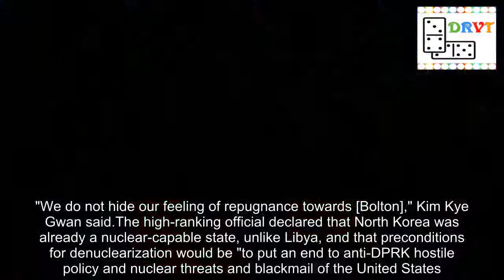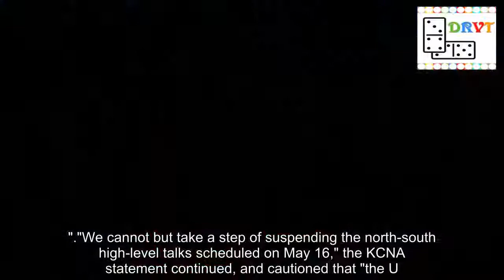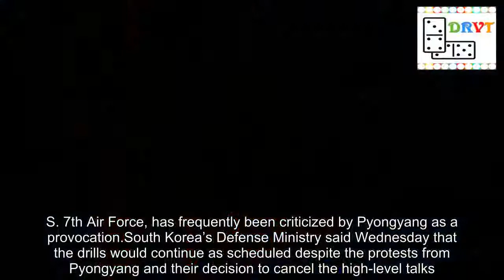North Korea warns it may cancel Trump summit over giving up nukes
SEOUL — A senior North Korean official warned Wednesday that Pyongyang may cancel its summit meeting between Kim Jong Un and President Trump scheduled for June 12 in Singapore, if it is going to be pushed into giving up its nuclear arsenal.If the Trump administration pressures Pyongyang to unilaterally abandon its nuclear weapons, North Korea would have to reconsider the summit, vice foreign minister Kim Kye Gwan said in a statement carried by the official KCNA news agency."If the U.S. is trying to drive us into a corner to force our unilateral nuclear abandonment we will no longer be interested in such dialogue and cannot but reconsider our proceeding to the DPRK-U.S. summit," he said (The Democratic People’s Republic of Korea is the formal name of North Korea).Kim Kye Gwan accused the White House and State Department of attempting to turn North Korea into another Libya with its insistence on "abandoning nuclear weapons first, compensating afterwards.".He called the approach "an awfully sinister move to impose on our dignified state the destiny of Libya or Iraq which had been collapsed due to yielding the whole of their country to big powers," and singled out Trump's hawkish national security adviser John Bolton for criticism."We do not hide our feeling of repugnance towards [Bolton]," Kim Kye Gwan said.The high-ranking official declared that North Korea was already a nuclear-capable state, unlike Libya, and that preconditions for denuclearization would be "to put an end to anti-DPRK hostile policy and nuclear threats and blackmail of the United States.".The news came hours after the North canceled a high-level meeting with South Korean officials that was scheduled for Wednesday, citing a joint military exercise as the reason.In its earlier statement, KCNA claimed that the U.S. and South Korea’s joint air drill, which began on Friday, was "a bid to make a preemptive airstrike at the DPRK and win the air."The statement called the drill "an undisguised challenge" to the Panmunjom Declaration signed by the two countries at the inter-Korean summit held on April 27 and "a deliberate military provocation to the trend of the favorably developing situation on the Korean peninsula."."We cannot but take a step of suspending the north-south high-level talks scheduled on May 16," the KCNA statement continued, and cautioned that "the U.S. will have to think twice about the fate of the DPRK-U.S. summit.".The U.S. and South Korea are currently undertaking their annual Max Thunder drills, which this year involve around 100 aircraft, including eight F-22 stealth fighter jets.The exercise, carried out by the South Korean Air Force Operations Command and the U.S. 7th Air Force, has frequently been criticized by Pyongyang as a provocation.South Korea’s Defense Ministry said Wednesday that the drills would continue as scheduled despite the protests from Pyongyang and their decision to cancel the high-level talks."Max Thunder training will proceed as planned, and the